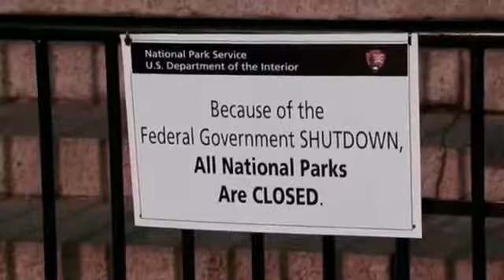Amid Shutdown, Military Death Benefits Restored222